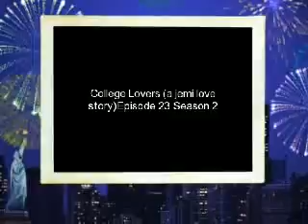College Lovers (a jemi love story)Episode 23 Season 2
Nick-wat is he doing? *looking out the window at the parking lot where joe was standing as if he was waiting for someone*
Kevin-wat do you mean? *looked out the window* oh
Hayley-yeah? *walked next to him and also looked out the window*
Selena-huh? *walked next to nick and looked out the window*
Ashley-*also looked out the window* weird?
Avril-*was looking out the window too* yeah
Demi-*(Thinking-NOW!)she snuck towards the door and opened it quietly then snuck out running at full speed down the hallway running out the entarnce that led to the parking lot.When she went out the door she walked quietly towards him*
Joe-*heard light thuds and could only recognize all too well of who it belonged to, he sighed and turned around*DEMI? *soft but mad voice*
Demi-*stopped about ten feet away from him*
Joe-wat are you doing out here i thou-(got interrupted)
Demi-i snuck out
Joe-why? *took a step towards her*
~back to the others~
Nick-*noticed demi* HOW THE FUCK DID SHE GET OUT?!
Kevin-sneaky little girl *sneakered*
~with jemi~
Demi-I...I dont know
Joe-demi just get back in your dorm "NOW" *he was only a feet away from her now*
Demi-No
Joe-*stepped right infront of her and stroked her cheek softly while wrapping his other arm around her waist hugging her tight against his chest then wrapped his other arm around her back holding her tighter* please?
Demiwhy are you out here?
Joe-Im trying to see if he's anywhere near the building and if he is ...you know the rest *pressed her tighter*
Demi-well he not out here please come back inside?
Joe-*looked up and saw the others at the window and laughed mostly at Nick's angry expression*fine
Demi-*hugged him tighter* gosh ive missed your laugh *smiled*
Joe-i think you made Nick angry *he pulled away smiling big*
Demi-eh he'll get used to it *smiled*
Joe-*took her face inbetween his hands and pressed his lips to her's kissing her passionately wrapping one of his arms around her waist pulling her closer to him then knotted the other hand in her hair now french kissing her with intensity and passion*
~with the others~
Kevin-damn the boy knows how to make his girl comfortable!
Hayley-DANG!
Nick-*laughed really loud*
Kevin-wats so funny?
Nick-here comes his HORNY ATTACK!
Everyone in the room-*laughed*
~back with jemi~
Joe-*held her tighter*
Demi-*wrapped her arms around his neck*
Joe-*lifted her off the floor a little so she didnt have to stretch up so much.He placed the hand that was in her hair at the back of her neck holding her face more closer to his*
Demi-*became breathless*
Joe-*pulled away to let her breath leaning his forehead against her's breathing heavily on her face* I Love You *smiled*
Demi-I Love You Too Joe
Joe-you have no idea how much i needed your lips *laughed*
~with the others~
Nick-didnt i tell you *laughed*
Avril-wow
Hayley-im guessing hes not mad anymore after that! *excited wants to see more* they are so awesome together
Nick-some how i just cant get used to the mushiness...*noticed something* IF ANY OF U TELL JOE I JUST SAID THAT I WILL KILL U!
Everyone-*laughed at nick* dont worry*
Selena-oh so you would kill me *teasing*
Nick-no not you dumby
Kevin-and you said joe and demi are mushy just look at you! *laughing*
Nick-hey! *kicked him laughing*
Kevin-ow! bastard *laughing*
All the girls-wooooooooow *laughing*
~back with jemi~
Joe-*tightened his grip around her waist while settleling her down on her feet bending down to her neck nibbling on it going up to her ear holding the back of her neck with his left hand tickeling her softly he went up and down her back sending electric-like shocks through her body then he placed that hand on her shoulder going down above her elbow,he went up to her lips again french kissing her passionately, he pulled her closer sliding his left hand back to her spine holding on to her tight he whispered breathlessly through the kiss he gave her* i...need...you *placed his hands on her hips*
Demi-*whispered back too* we're outside *she smiled through the passionate kiss he was giving her she knotted her fingers through his hair*
Joe-*pulled away slowly keeping his lips on her's while he talked* oh thats right *he smiled embarressed*
Demi-its ok *she laughed under her harsh breathing*
Joe-i would make love to you anywhere demi *hugged her tighter*
Demi-*smiled*